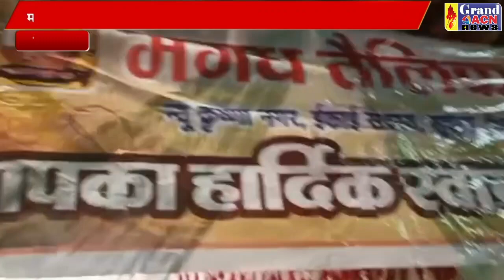निर्धन कन्या विवाह Sanjay Dubey